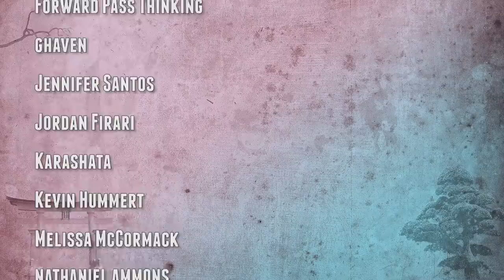Two PS2 Games America Never Got: Poinie's Poin & ChainDive - Region Locked Ft. Greg (PlayStation 2)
This time on Region Locked, we take a look at two PlayStation 2 games that America never got: Poinie's Poin & ChainDive.